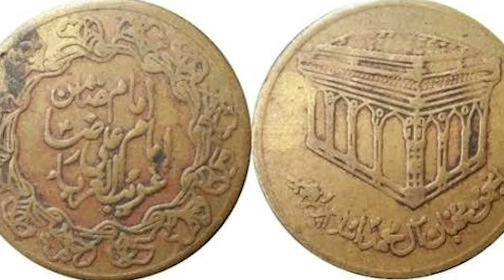Imam Zamin || Imam Zamin Ki Tareekh || Imam Reza a.s Ko Zamin Aaho Kune Kehtay hain || امام ضامن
حوالہ : 📚ﺑﺤـــﺎﺭﺍﻻﻧـــﻮﺍﺭ، ﺟـــﻠﺪ _٣ - ٤.